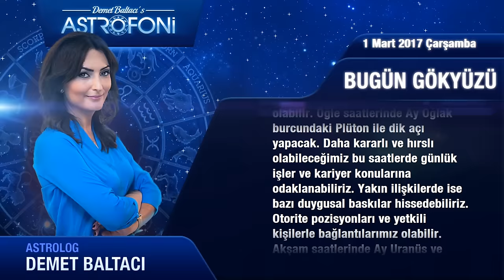1 Mart 2017 Çarşamba, Günlük Astroloji ve Burç Yorumu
1 Mart 2017 Salı Günlük Astroloji ve Burç Yorumu